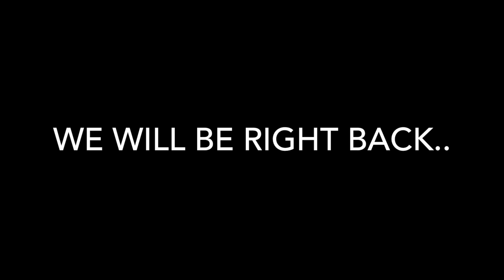Welcome to DJ JOE CUE Tv -Summer Vibes